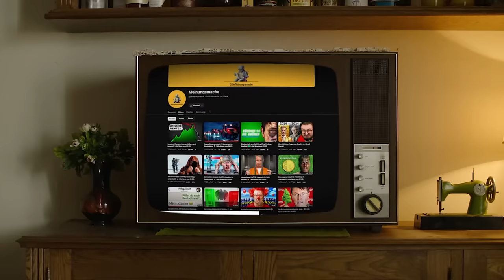XXL TALK MIT DEM DUNKLEN PARABELRITTER 🔥 | Wokeness, Kritik, Politik & Das erste mal Fernsehen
► Alex: @Parabelritter